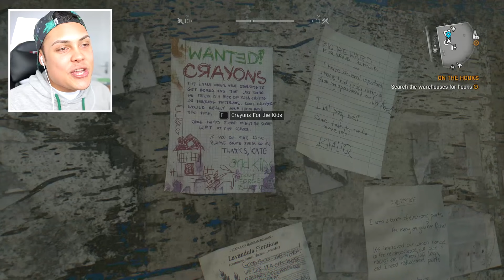BEST ZOMBIE GAME EVER! (Dying Light Funny Moments)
Some Dying Light Gameplay for you guys :)
Sorry I haven't uploaded loads
It would be awesome if we get 6,000 likes!